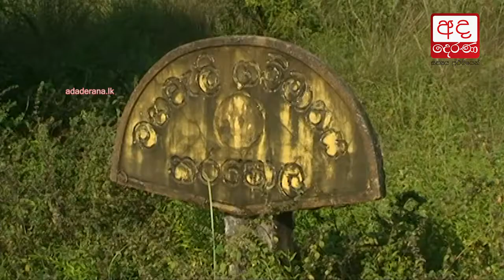Strong winds damage 15 homes, displace over 50 in Welikanda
වැලිකන්ද හරහා සමාගිය සුළඟින් නිවාස 15 කට හානි, 52 ක් අවතැන්...